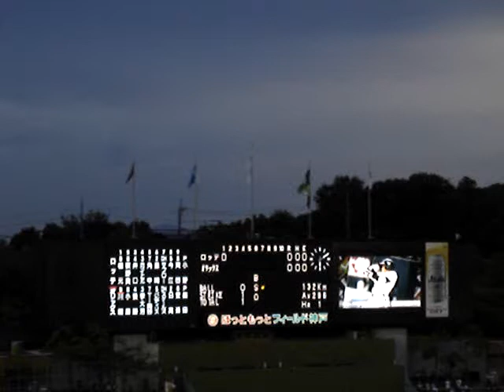【檻鴎戦】川端選手の打席テーマ・・・【120905】